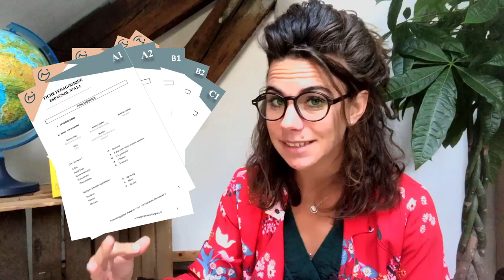Parlez Espagnol en moins d'1 an sans partir à l'étranger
👉 Découvrez la formation Marathon d'Espagnol pour parler espagnol en moins d'un an sans partir à l'étranger. Cliquez ici pour rejoindre la formation

LA formation Marathon d'ESPAGNOL est enfiiiiin ouverte !

►INFOS

► RECEVEZ VOTRE KIT DE DÉMARRAGE GRATUIT ICI :
Recevez votre formation GRATUITE pour bien démarrer avec les langues en cliquant

► MAITRISEZ LES NIVEAU A1, A2, B1, B2, C1 AVEC LES FICHES PÉDAGOGIQUES D'ANGLAIS
Maîtrisez 80% de l'anglais en 41 jours avec les fiches d'anglais en cliquant